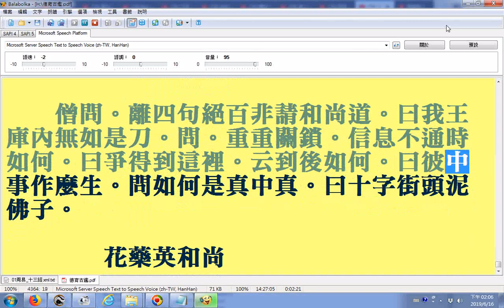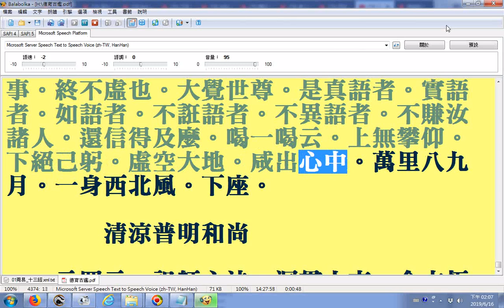清世宗雍正皇帝御選語錄卷十三 曹溪不斷思想 初祖菩提達摩大師 普菴印肅禪師 21090615使用電腦程式Balabolka逐字唸all 部分破音字讀音有誤請見諒